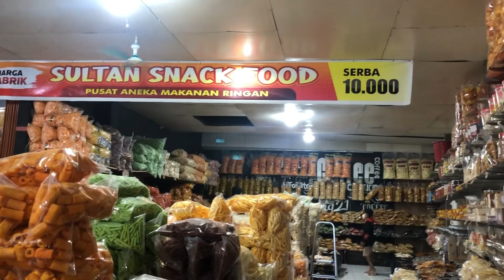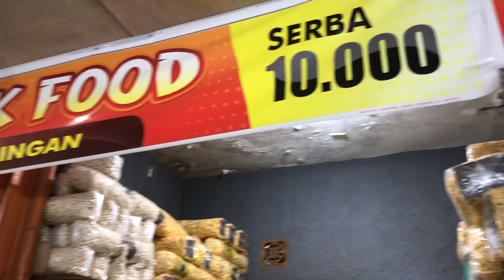SULTAN SNACK FOOD TIGARAKSA, RAJANYA TOKO CEMILAN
Sultan snack food Tigaraksa rajanya cemilan

Apa kabar sobatmania bertemu kembali di igit_mania Channel pada kesempatan kali ini saya akan review salah satu toko yang berada diperumahan Sudirman indah.

Beraneka ragam snack ada disini mulai dari aneka kerupuk, keripik, kue basah, kue kering, minuman, es krim yang tentunya harganya bersahabat mulai dari 10.000 rupiah saja.